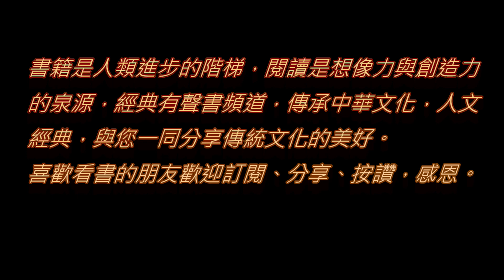詠懷古蹟（杜甫）五首之四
蜀主窺吳幸三峽，崩年亦在永安宮。
翠華想像空山裡，玉殿虛無野寺中。
古廟杉松巢水鶴，歲時伏臘走村翁。
武侯祠屋常鄰近，一體君臣祭祀同。